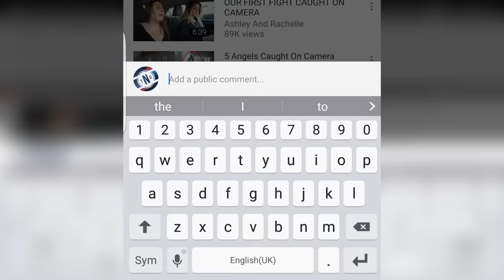Top 5 Gorilla Fights On Camera | Zoo Fight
Today we look at    For more Terrifying/Shocking/Scary/Horrifying Videos Caught On Camera/Caught On GoPro/Caught On Tape/Caught On CCTV.

(INFORMATION ABOUT THIS VIDEO BELOW)

▶ Small Description About This Video.
In Today's Video, I will be showing you

▶ Music
Video Music -

Video Uploaded By Top 5 Trends